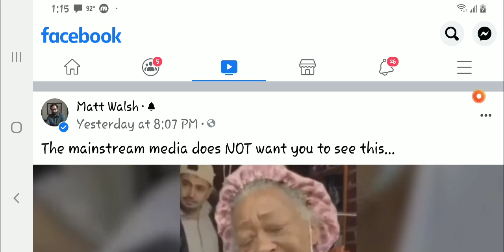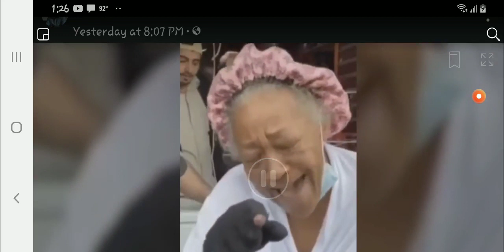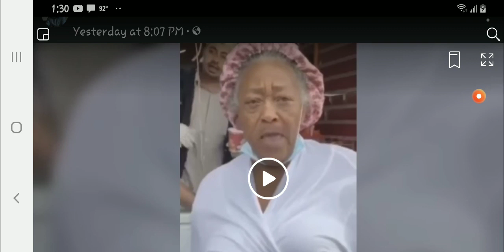Thing's are NOT as they appear to be, the TRUTH will set you FREE \0/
Please listen till the end,  sorry it is long, IMPORTANT!!!

I do believe sister Gigi got that word from the Lord.
I do believe the lil 8 year olds vision,  it is in the community,  all link's.
I pray AI passes this by, Righteous anger!

Hope this clear's some thing's up⬆️ The truth is hard to swallow sometimes,  people are waking up!!! The harvest is ready!
Strawberry moon, a short time to harvest. STRAWBERRIES Associated with Venus, LOVE, JESUS, the bright and morning star!!
What does this mean to you??? All link's were in my last video.

For prayer.

If led...

Food needed. Medical bills can be paid at 20 a month.
I have to pay the doctor part tomorrow.

I need to rest, hot as heck today.
He is good all the time!!!
Encourage and pray for one another.
1 John 1:3 , the truth is NOT in them, trying to knock us down,  stop steal our joy,
The joy of the Lord is our strength!!!
Revelation 3:10+11
Let no man steal your crown,  that we will lay at the feet of Jesus. Behold I come quickly!
He WILL snatch us out of the way!!! Harparzo! We are NOT called to wrath!!!

BELIEVE ON JESUS! TODAY IS THE DAY OF SALVATION!

Roman's 10:9-13 to be saved!!!

I love y'all and forgive those who have hurt me.

What doesn't kill you makes you stronger...Kelly Clarkston 🤣